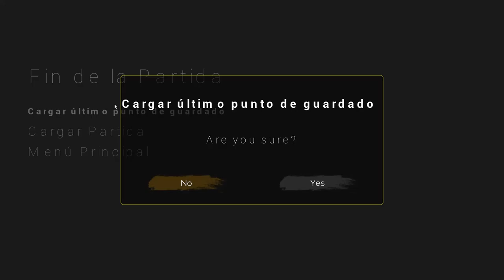🚪 ENCONTRAMOS LA PUERTA DE TORO ▶️ DIE YOUNG - CAPÍTULO 3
Bienvenidos a Die Young, un survival modo historia de mundo abierto. Me ha llamado mucho la atención su estilo de juego, así que vamos a darle caña.